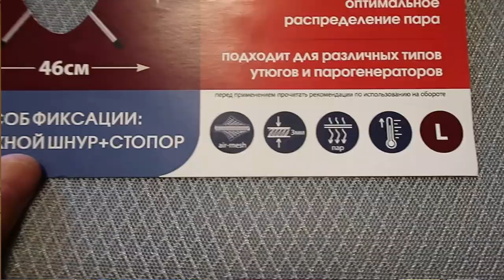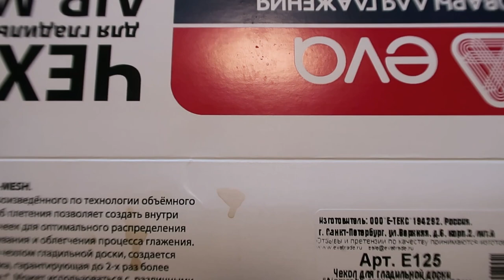Чехол для гладильной доски почему поменяла металлик на текстильный